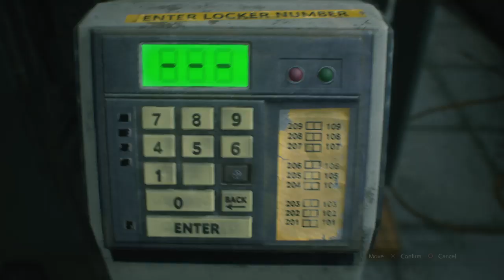RESIDENT EVIL 2 W/h less commentry